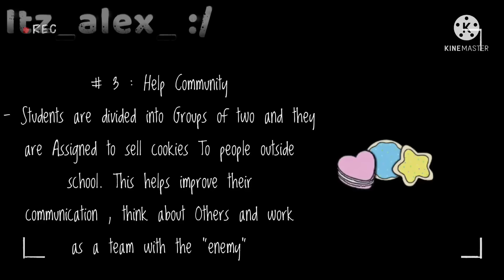Me obedeça meu querido inimigo 😈 - Parte 1 [DUBLADO] Gacha Life | mini filme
Criador(a) do mini filme: Itz_Alex